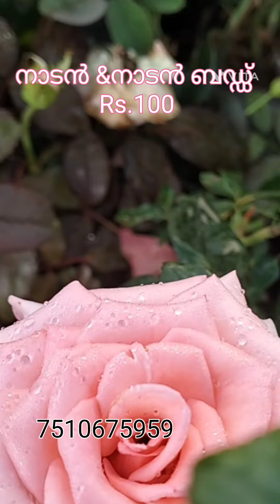rose roselovers flowers garden plantlovers sale